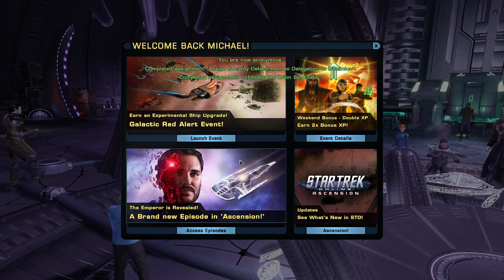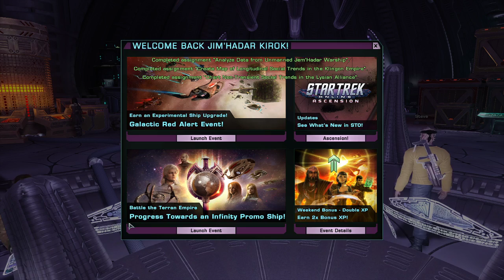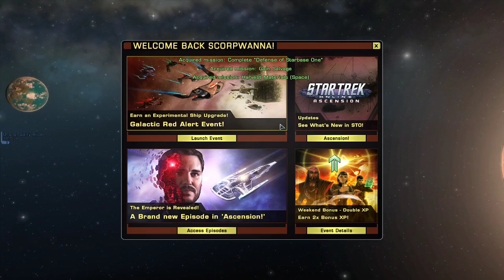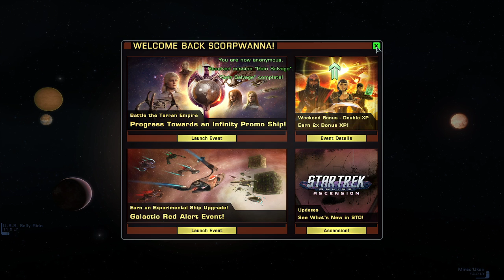Star Trek Online - Hurry Hurry Hurry, In A Rush! - Nov. 7 2022